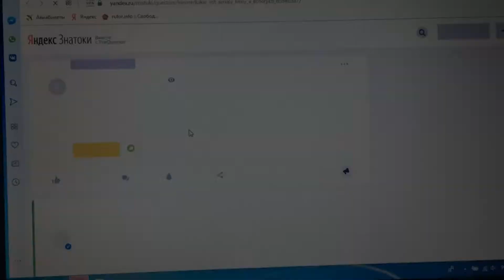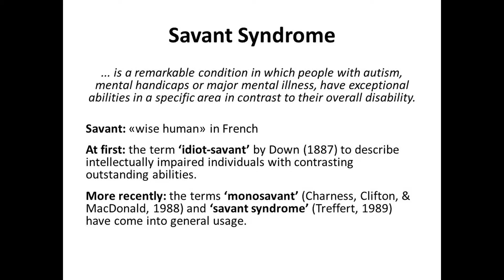Representation of mental illnesses in movies: A video essay.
PETROVA KSENIA